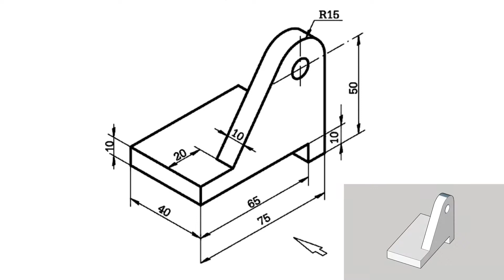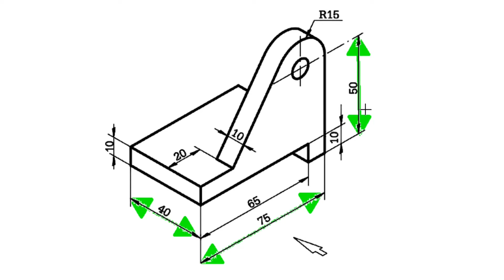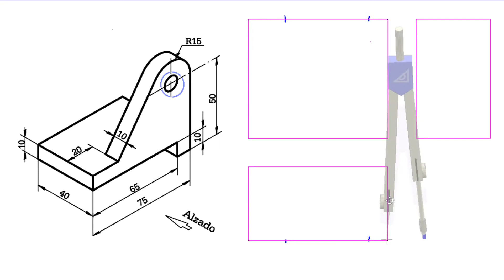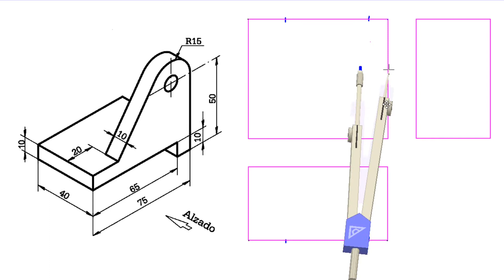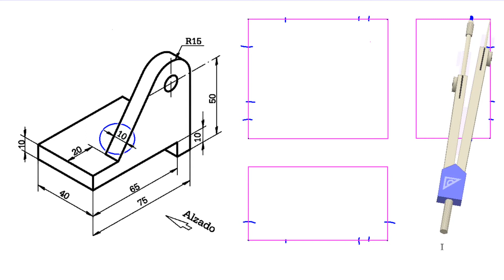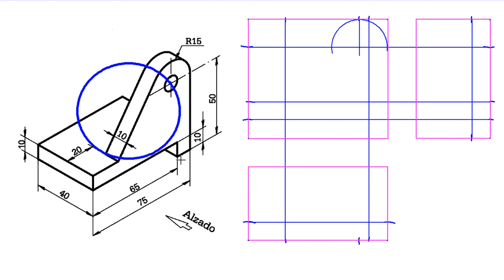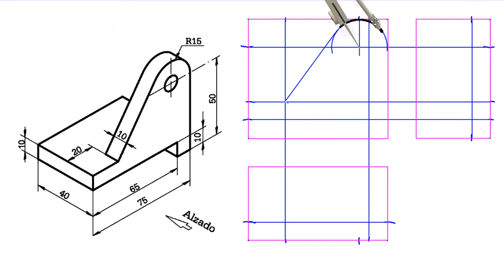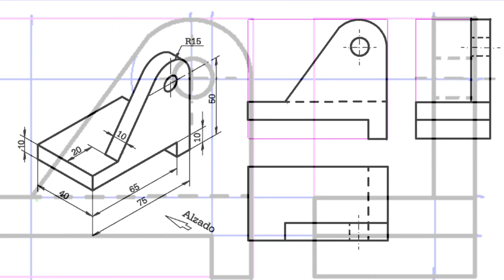Cómo dibujar el alzado, planta y perfil de una pieza. Visualización en 3D. Dificultad media.